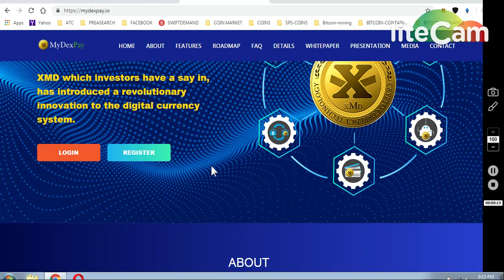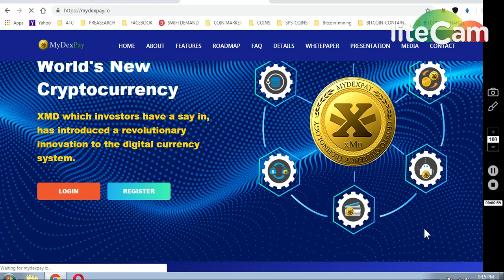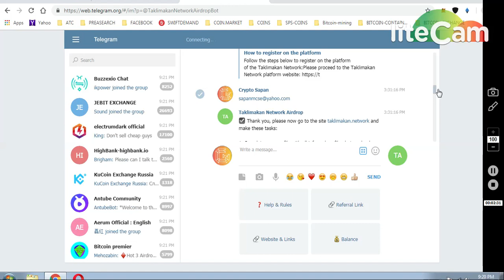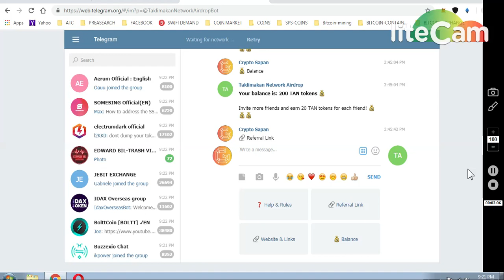AMPLIFY EX 500 TOKENS ~ 50$$ || 2)1000 MYDEX PAY XMD TOKEN 3)200 TAN TOKEN~10$$ || 5000 DATA RECEVE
2)GET 1000 XMD COIN INSTANT IN MY DEX PAY EXCHANGE..

3)10$ WORTH TAKLIMAKAN NETWORK AIRDROP ..
COMPLETE TASKS..

4) 5000 DTA RECEIVED IN MEW...
** LISTED IN HUOBI GLOBAL... TRADE AND WITHDRAWL IN XLM..

     (WORTH 80-90$)

7) BINANCE STOP LOSS HINDI || BINANCE एक्सचेंज पर स्टॉप लोस